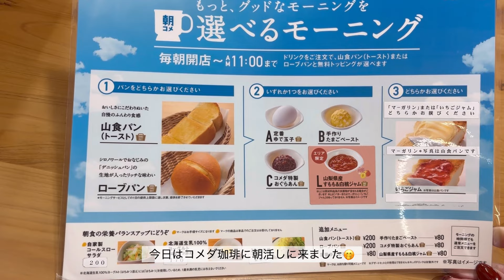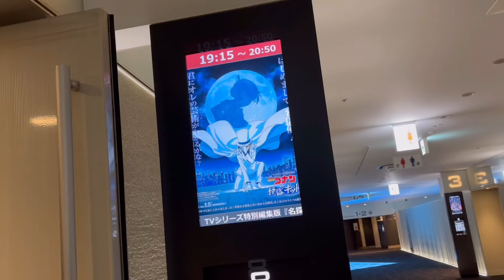【vlog】朝カフェ活から始まる社会人OLブイログ☕️/YouTubeを始めた理由👩‍💻/お買い物,休日ルーティーン,コメダ珈琲,映画🎬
こんばんは🌛
今回は平日と休日の4日間のブイログになります🤳

Instagramでは動画のアップロード告知、コーデなど更新しています🤳

✏️VLLO
📷iPhone15